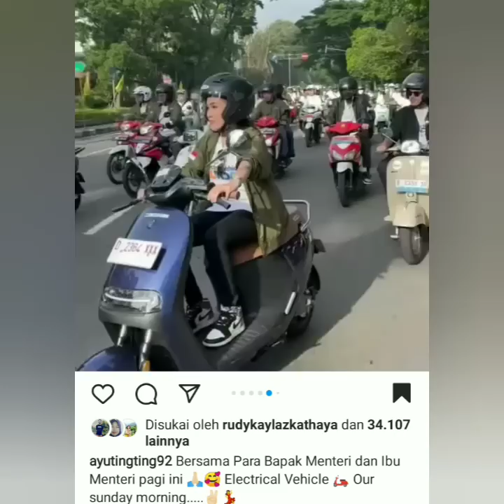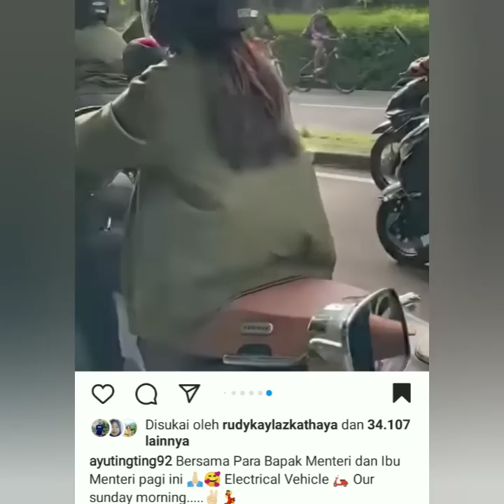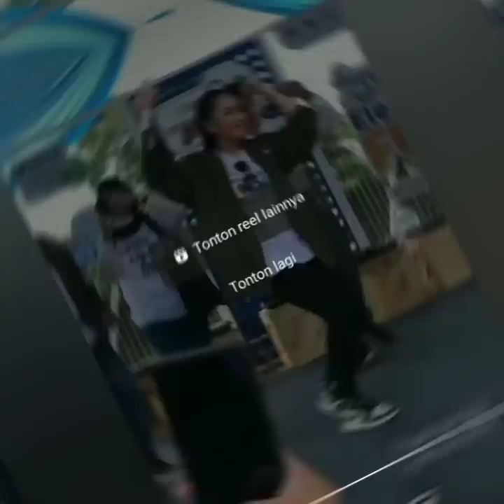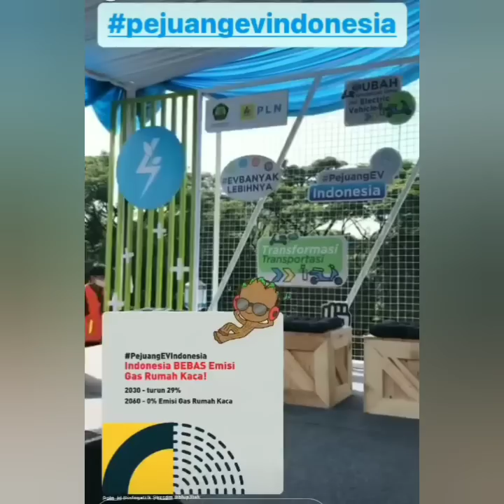STATUS TERBARU AYUTT JADI SOROTAN PAWAI MOTOR LISTRIK BERSAMA PARA MENTERI. COBA LIHAT INI